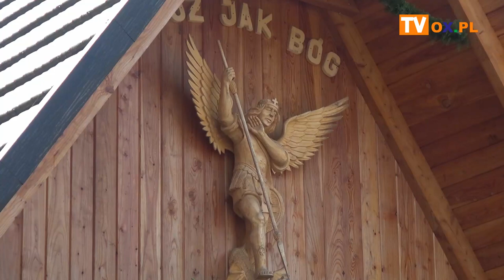Msza Święta Trzech Narodów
Wczoraj (24.08) na Trójstyku została odprawiona po raz XI Msza Święta Trzech Narodów. Przewodniczył jej Biskup Pomocniczy Diecezji Bielsko-Żywieckiej Piotr Greger. Homilię wygłosił Frantisek Vaclav Lubkowicz - Biskup Diecezji Ostrawsko-Opawskiej. Ta niecodzienna msza święta przyciągnęła wiernych z Polski, Czech i Słowacji.